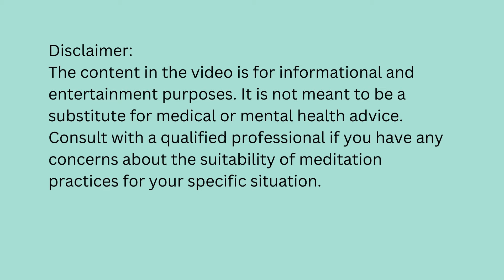Self Love 10 Minute Guided Meditation | Daily Meditation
Indulge in a serene 10 minute guided meditation designed to nurture your sense of self-love. This meditation gently guides you through breathwork and visualization techniques to release tension, cultivate self-acceptance, and embrace the present moment fully. Let the soothing voice and calming music lead you to a place of profound relaxation and self-discovery.